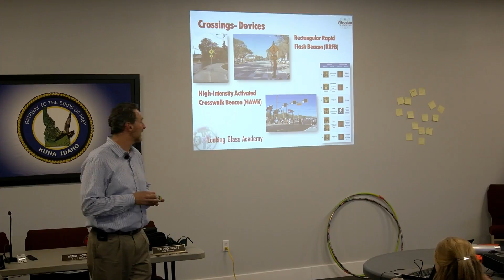Don-Human Powered Hero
Don Kostelec one of our Boise IWBA board members and co-partner of of Vitruvian Planning talks about human powered active transportaton during a break at a Looking Glass Academy session in Kuna, Idaho.  Don supports the Idaho Walk Bike Alliance in our efforts to make the streets safer for riders, rollers and strollers throughout the state of Idaho.